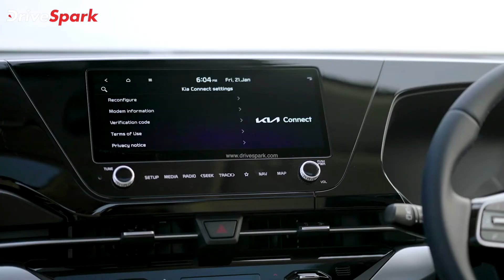KIA Dealer Delivered 40 Carens Car In A Day | Details In Telugu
దక్షిణ కొరియా కార్ తయారీ సంస్థ కియా మోటార్స్ దేశీయ విఫణిలో కియా కారెన్స్ (Kia Carens) MPV విడుదల చేసిన విషయం తెలిసిందే. అంతే అక్కవుందా ఈ MPV కోసం బుకింగ్స్ కూడా ఇప్పటికే ప్రారంభమయ్యాయి. బుకింగ్స్ ప్రారంభమైన అతి తక్కువ కాలంలోనే మంచి సంఖ్యలో బుకింగ్స్ పొందింది. ఇప్పుడు కారెన్స్ యొక్క డెలివరీలు ప్రారంభమయ్యాయి, ఇటీవల హైదరాబాద్ లోని కియా యొక్క అధీకృత డీలర్‌షిప్‌ 'విహాన్' ఒకే రోజులో ఏకంగా 40 కియా కారెన్స్ కార్లను డెలివరీ చేసింది. దీని గురించి మరింత సమాచారం ఈ వీడియోలో తెలుసుకుందాం.